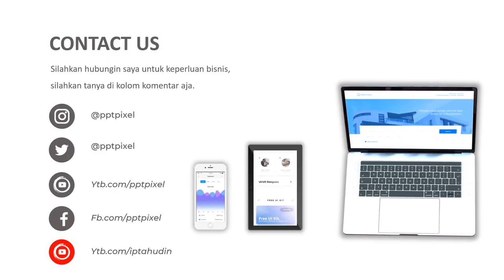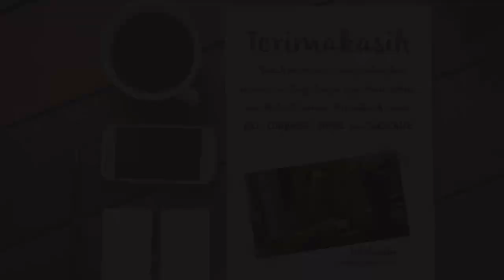Contoh Iklan, Pembuatan Video Promosi, onlineshop, marketing, penjualan, koper premium, iklan